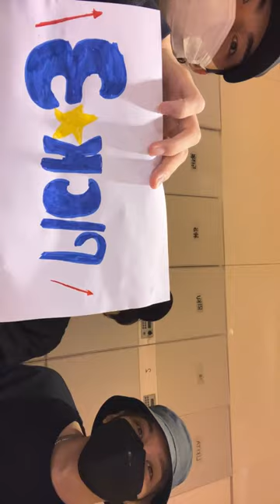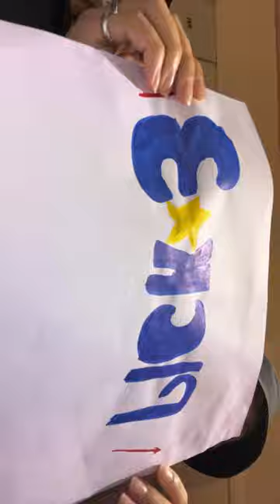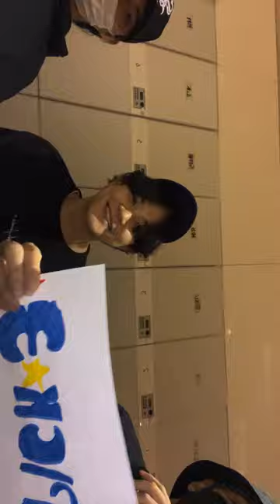20221130 THERAMPAGE'S Instagram Live